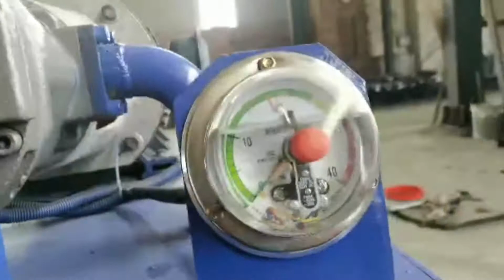Hydraulic Palm Fiber Baler China Hydraulic Sisal Fiberbaler Machine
1.Fully automatic waste cardboard box/OCC/ONP baling press machine,
2.Vertical carton box baling machine, plastic pet bottles compress machine.
3.Metal scrap baling press machine, steel wire compress baler machine.
4.Aluminum chips/shavings briquetting press machine, copper turnings/swarfs briquetting press machine.
5.Wood shavings bagging press baler machine, silage bagging baling machine.
6.Wiping rags bagging press baler machine, waste clothes/second hand clothing/old clothes baling machine.
7.Plastic lumps/pipes shredder machine, plastic scrap blue shredder machine.
8.Metal scrap shredder machine, double shaft shredder machine, wood pallet shredder machine.
9.Plastic lumps granulator machine, plastic barrels crusher machine.
10.Hydraulic shear machine for heavy metal scrap, copper cable wire shear machine.